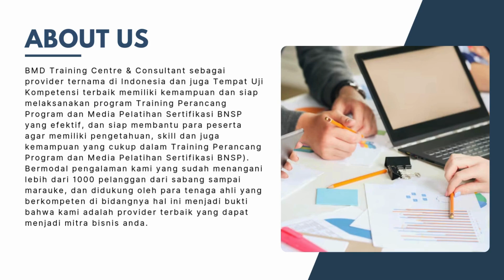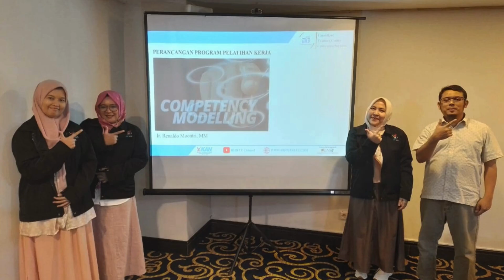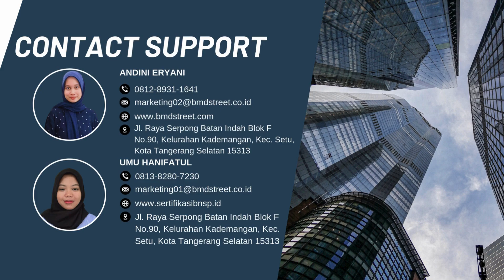Offline Training Perancang Program dan Media Pelatihan (PPMP) Sertifikasi BNSP - BMD Training Centre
Offline Training Perancang Program dan Media Pelatihan (PPMP) Sertifikasi BNSP ( 21-23 Oktober 2024 Di Yogyakarta ) Oleh BMD Training Center & Consultant Provider berpengalaman dan ternama since 2007. Untuk informasi dan kerja sama hubungi:

Customer Service
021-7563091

Contact Person
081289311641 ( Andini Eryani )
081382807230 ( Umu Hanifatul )